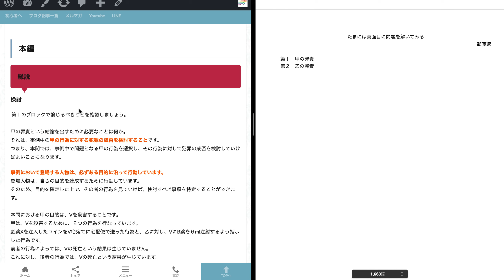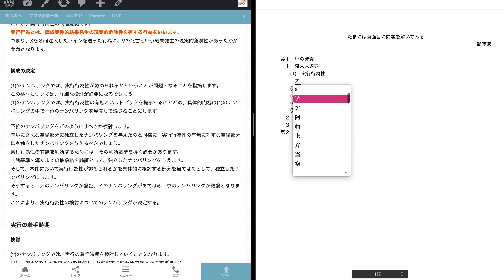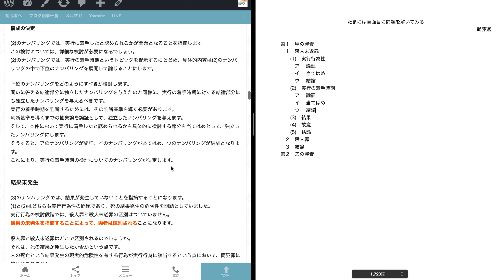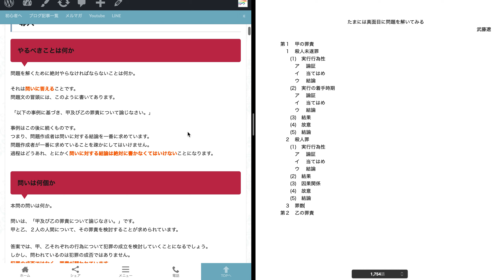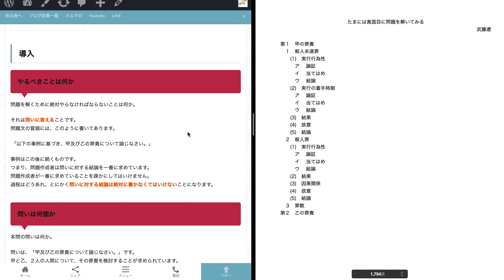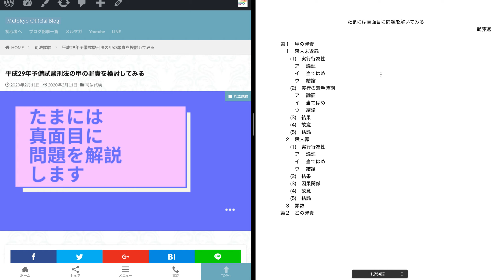【真面目】平成29年予備試験刑法の甲の罪責を検討する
動画とブログを行ったり来たりしながら勉強してみてください。

司法試験を勉強したい人がどうするべきかについて説明しました。

20歳の大学生だった僕が3年間で司法試験に合格するまでの物語はこちら。

部活もやりながら3年間で司法試験に合格した男のメールマガジンはこちら。
ブログやYoutubeで言っていないことが詰め込まれています。

LINEやってます。
限定動画など友達限定の特典も定期的に配信しています。

初心者の方はまずこれを聞いてください。